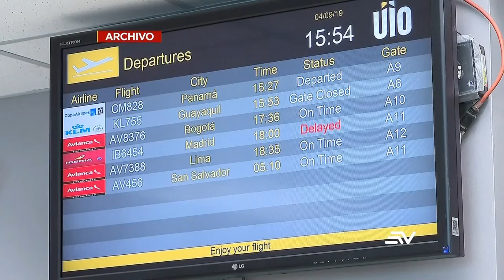Ecuavisa Tarde 02 04 2020 Nuevas medidas del COE